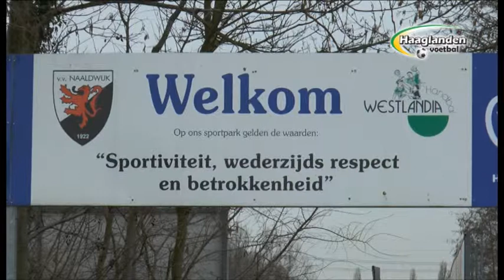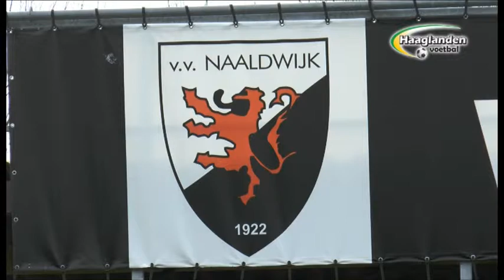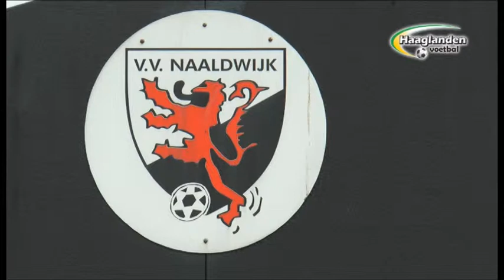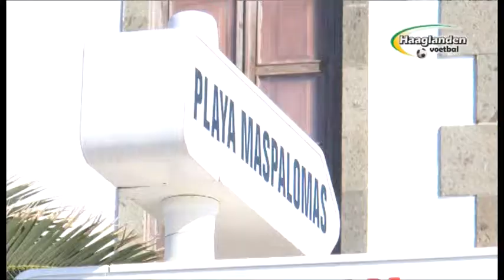Haaglanden Voetbal Totaal Aflevering 25 (12-02-2014)